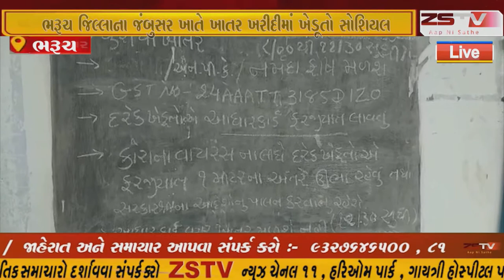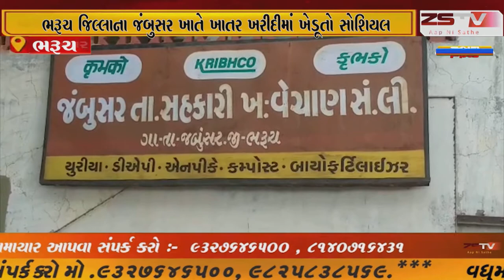ભરૂચ જિલ્લાના જંબુસર ખાતે ખાતર ખરીદીમાં ખેડૂતો સોશિયલ ડિસ્ટન્સ નું ભાન ભૂલી ઊભા રહેલા નજરે પડ્યા